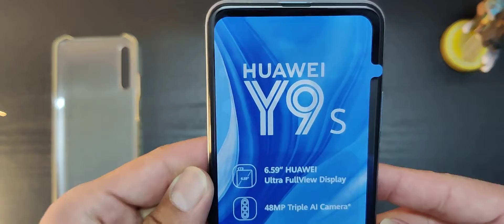화웨이 2022년 여름 카운트다운 이벤트: 화웨이 - 가장 큰 업그레이드가 여기 있습니다!! | 화웨이 메이트 50 프로 - 하모니Os 3.0 | 카메라 비스트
Huawei 2022년 여름 카운트다운 이벤트: Huawei - 가장 큰 업그레이드가 여기 있습니다!!  |  Huawei Mate 50 Pro - HarmonyOs 3.0 |  카메라 비스트